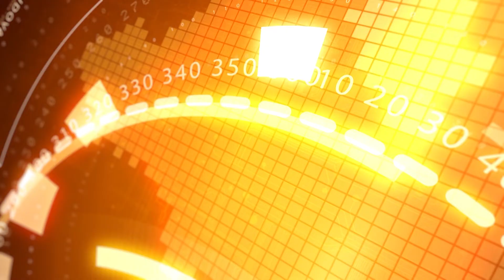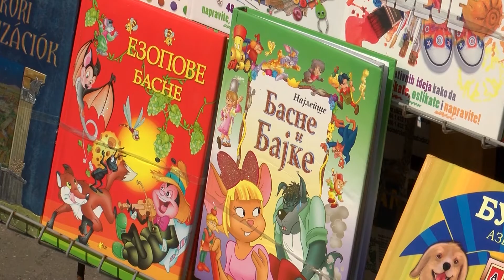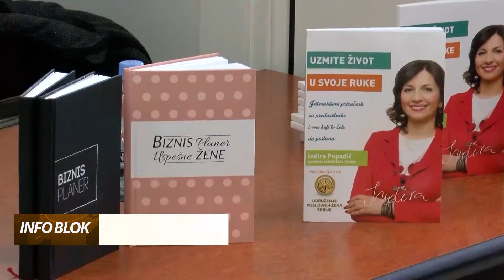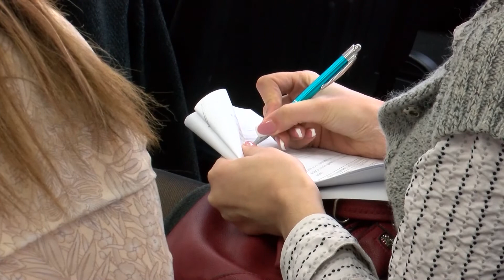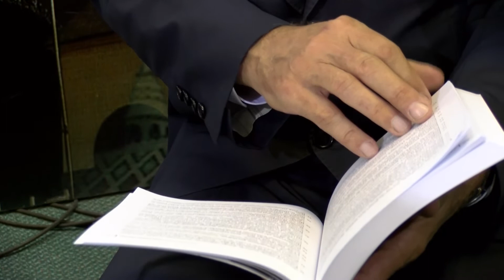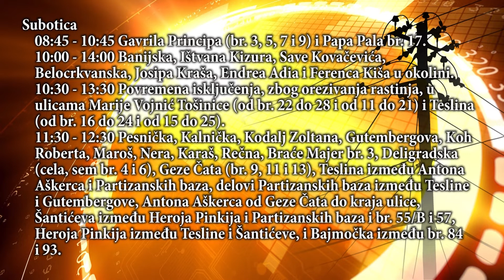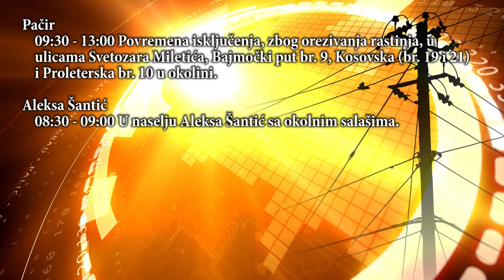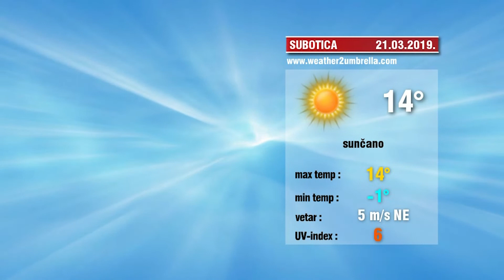Info blok 20.03.2019.